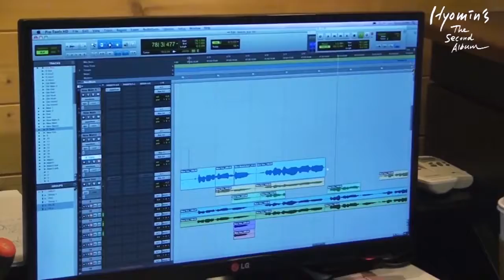Hyomin - Sketch Albümü Kayıt Yapım Çekimi (Türkçe Altyazılı)